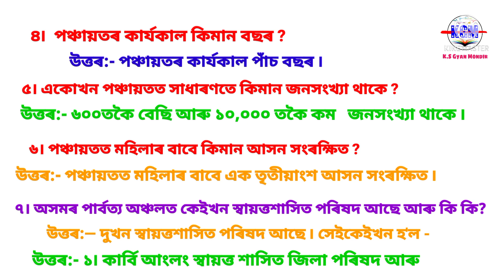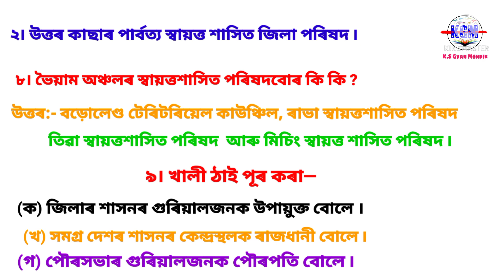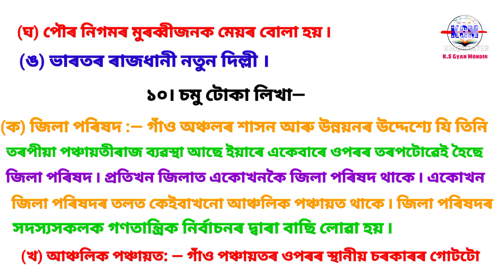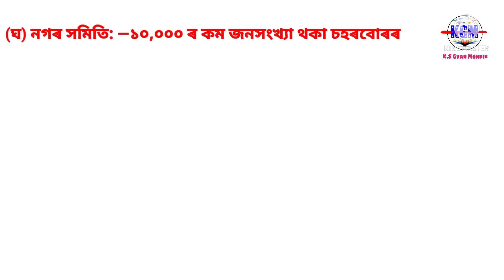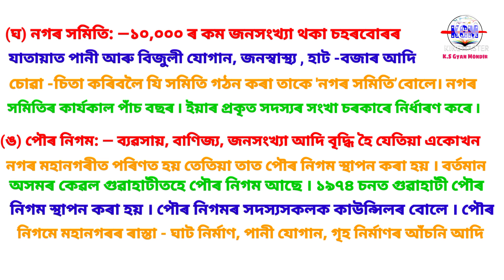স্থানীয় শাসন প্ৰণালী // class-4 // sub- social// lesson-14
শংকৰদেৱ শিশু নিকেতন // চতুৰ্থ মান // বিষয় - সমাজ বিজ্ঞান // পাঠ নং - ১৪//  স্থানীয় শাসন প্ৰণালী ৷৷৷৷৷৷